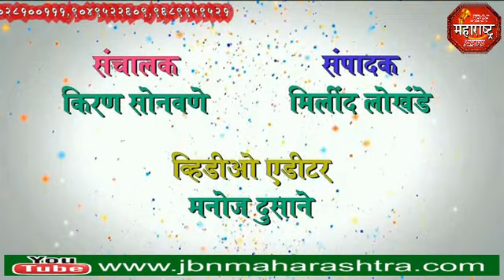jbn maharashtra news jalgaon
नांदा तांडा ता सोयगाव ,फत्तेपुर ग्रामसभा